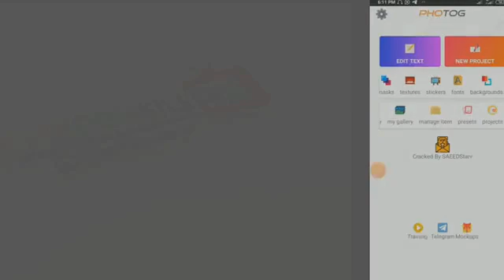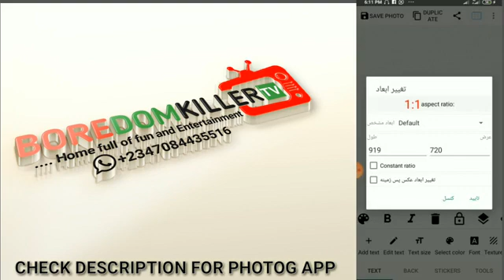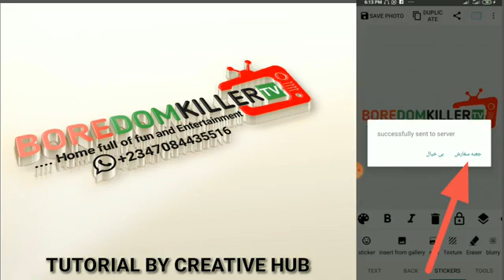How to create 3D Mockup Design using Pixellab/PhotoG part 2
Hello friends, welcome once again to my YouTube channel. In today's tutorial I will be showing you guys a quick and easy way to create professional mockup design using Pixellab and PhotoG app.

Drop your comment here in the comments section